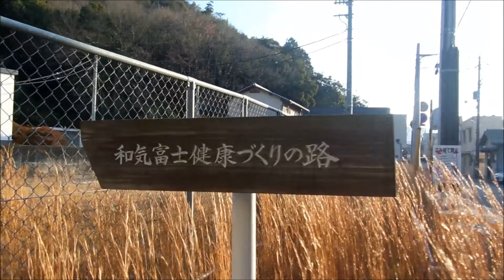2017冬 青春18きっぷで 和気アルプス縦走登山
和気富士～神ノ上山～チンネ・スラブルート
小さい山ながら楽しい岩場コース